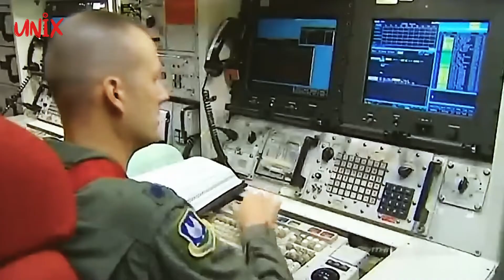Rahasia Terowongan Bawah Tanah China: Tembok Besar Bawah Tanah dan Proyek 816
Selamat datang kembali di UNIX 3M! Dalam video kali ini, kita akan menyusuri Tembok Besar Bawah Tanah, sebuah infrastruktur megah dengan panjang lebih dari 5.000 km, dirancang untuk menyimpan dan melindungi kekuatan nuklir China. Terungkapnya keberadaan proyek ini dan kisah di balik pembangunannya akan memukau Anda.

Tak hanya itu, kita juga akan menjelajahi Proyek 816, sebuah fasilitas produksi senjata nuklir bawah tanah yang belum selesai dan kini dibuka untuk wisatawan. Melibatkan lebih dari 60.000 pekerja dan memiliki struktur yang dapat menahan peledak TNT hingga satu juta, proyek ini menawarkan pemandangan yang menakjubkan.

Bergabunglah dengan kami untuk mengungkap rahasia dan sejarah di balik Tembok Besar Bawah Tanah dan Proyek 816, saksi bisu dari upaya China dalam membangun sistem pertahanan yang kuat dan memasuki era kemampuan pukulan kedua dalam konflik nuklir. Nikmati perjalanan yang mengesankan dan lihat bagaimana kedua proyek ini menjadi bagian penting dari sejarah dan keajaiban arsitektur bawah tanah China.